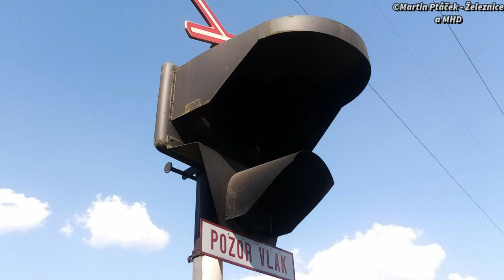Železniční přejezd Bransouze #1 P3664 (VÚD) - 8.8. 2020 / Czech railroad crossing.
Tento železniční přejezd se nachází v obci Bransouze na trati 240 (Brno hl.n. - Okříšky - Jihlava) a na silnici III/4031. Je vybaven výstražníky VÚD bez potitivního světla. Přes přejezd projíždí 854 + 954.

Lokalita / Location: Bransouze, sil. III/4031, Česká republika, 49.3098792N, 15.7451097E.
Trať / Track: SŽDC 240 (Brno hl.n. - Okříšky - Jihlava)
Úsek / Section: Bransouze - Dolní Smrčné
Číslo přejezdu / Crossing number: P3664
Výstražníky / Lights: VÚD + Klasický zvonek
Okres / District: Třebíč
Kraj / Region: Vysočina
Tarifní pásmo / Tariff zone: VDV 218
Přes přejezd projíždí / He passes through the crossing:
1. 16:05 | Sp 1929 - ČD (Jihlava → Třebíč)

2. 16:07 | Os 4874 (S4) ČD - (Náměšť nad Oslavou → Jihlava)

Zpoždění / Delay:
Sp 1929 +10 minut
Os 4874 +15 minut
Technologie / Technology:
Kamera, mobil / Camera, mobile: HUAWEI Y5 2019

Hudba / Music: Eyes On You

Den / Day: 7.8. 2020 (pátek)